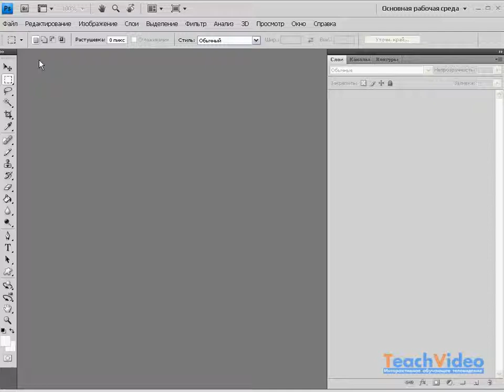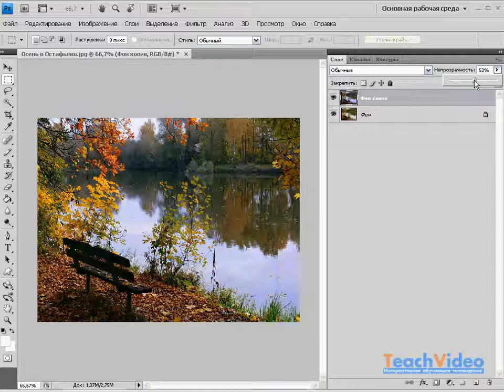Устранение ошибок при цветопередаче в Photoshop (30/40)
- тысячи обучающих роликов на нашем сайте бесплатно!   Дети мыслят свободно и творчески. Работы, созданные ребенком в программе Adobe Photoshop, могут стать настоящими шедеврами! Этот курс написан доступным языком и создан нами специально для детей и подростков. Начинающие художники и дизайнеры, смотрите и учитесь!